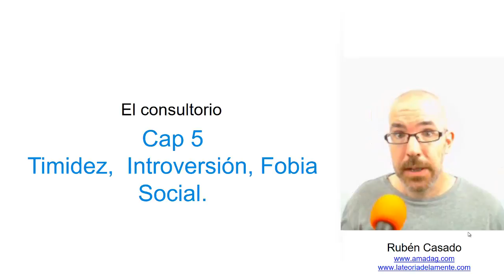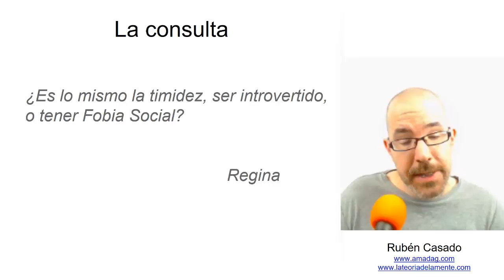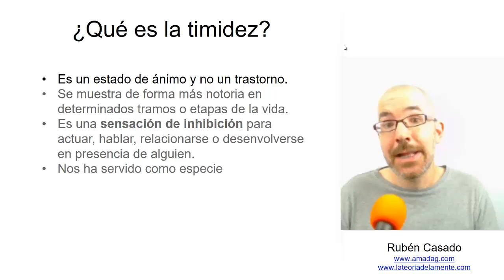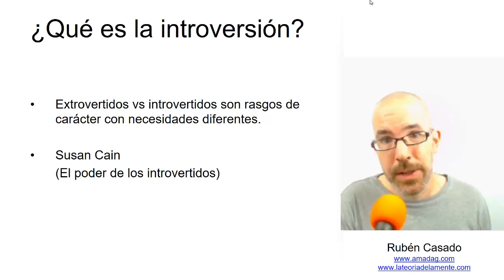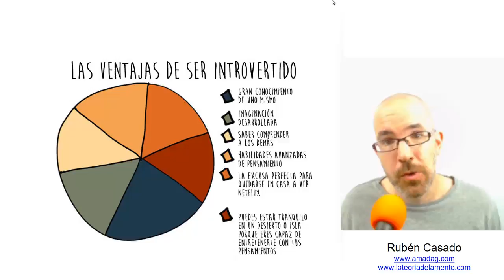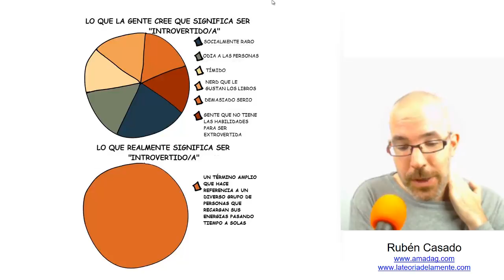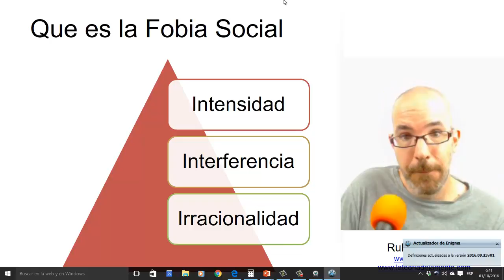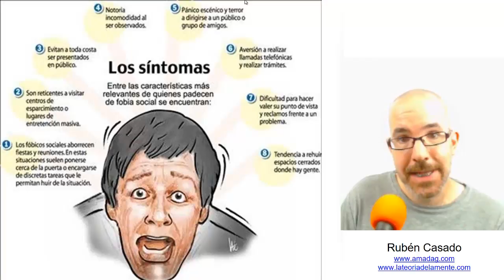Timidez, introversión y Fobia Social. El consultorio Cap 6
¿Que diferencias hay entre estos tres terminos?. En nuestro consultorio damos paso a las dudas y consultas y te contamos en que consisten.